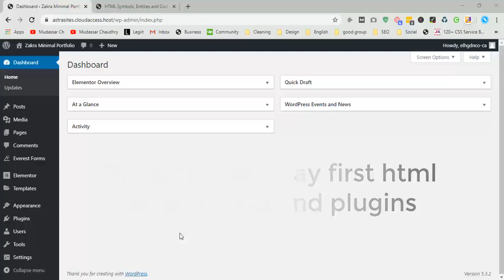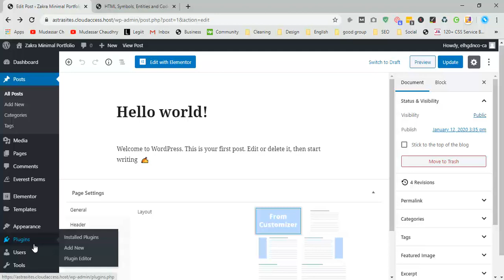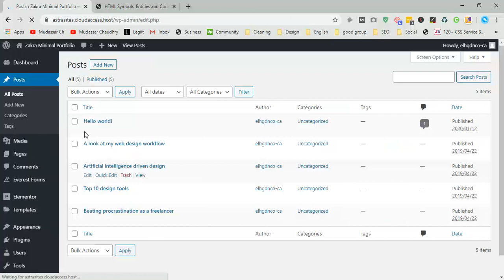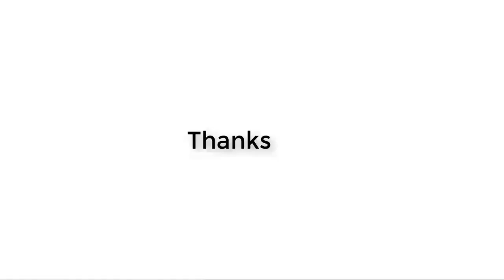How to add Special Characters in WordPress Posts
Hi Guys, Today I am gonna show you How to add Special Characters in WordPress Posts

Recently one of our users asked us if there was an easy way to add special characters into WordPress posts and pages. These characters are not found on an average keyboard which makes it difficult for beginners to use them.

There are two methods to add Special Characters in WordPress Posts
       Add Special Characters using HTML Entity Code
      Add Special Characters in WordPress using a Plugin